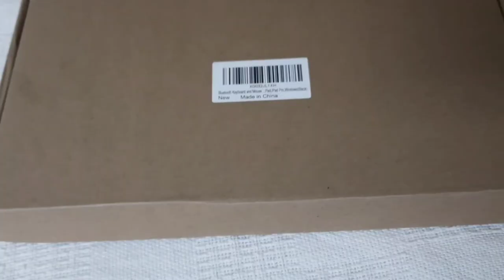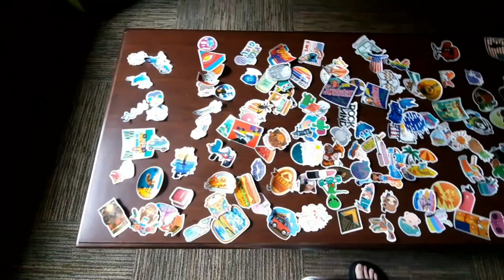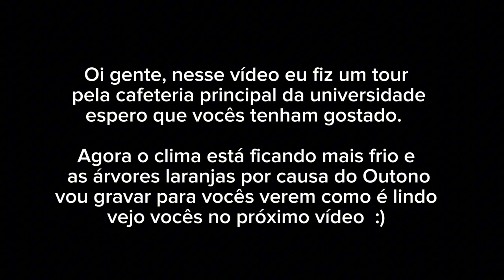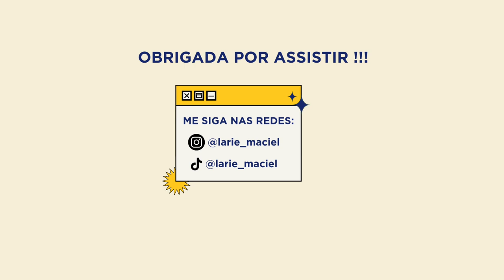VLOG | O que eu como em uma semana aqui na minha faculdade nos EUA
Oi, pessoal. Muito prazer, sou a Larissa. Acabei de me mudar para os EUA para estudar na University of Wisconsin Green Bay. Nesse vídeo eu faço um tour pela cafeteria da minha universidade e mostro algumas das minhas refeições. Também faço unboxing de algumas encomendas que chegaram para mim.

♬ Músicas ♬